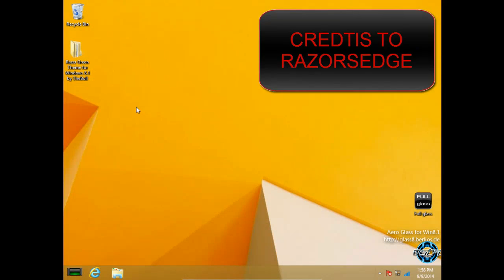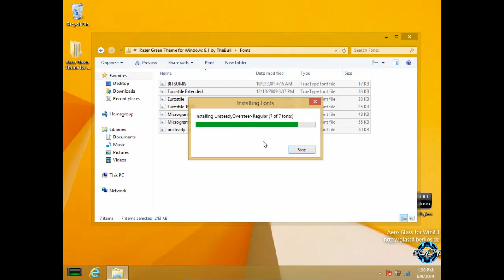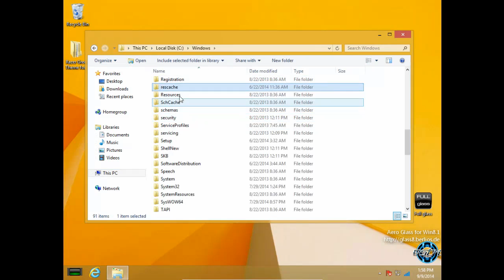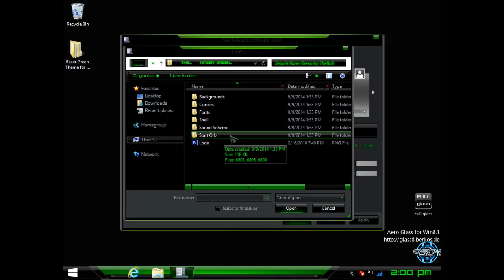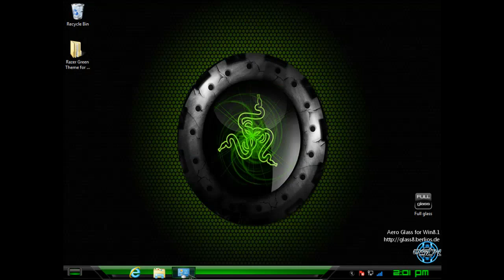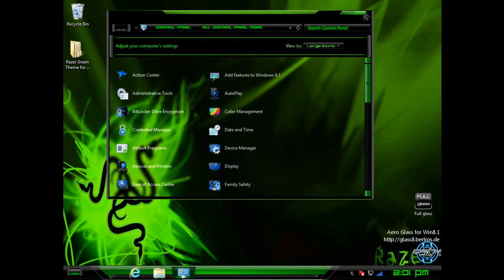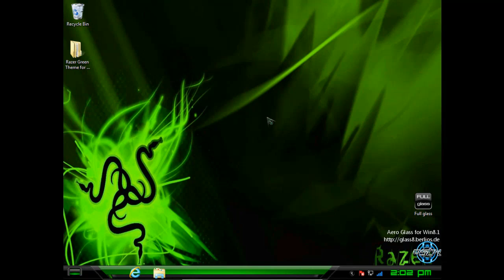Windows 8.1 theme Razer Green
IMPORTANT TUTORIALS
Credits:
Windows 8/8.1.1 theme Razer Green by TheBull

Credits to razorsedge for some used images from his own theme Rise of the Primes

Credits to Mr351837, Lamia & gsw953 for helping in importing themes for Win8.
Thank you brothers.